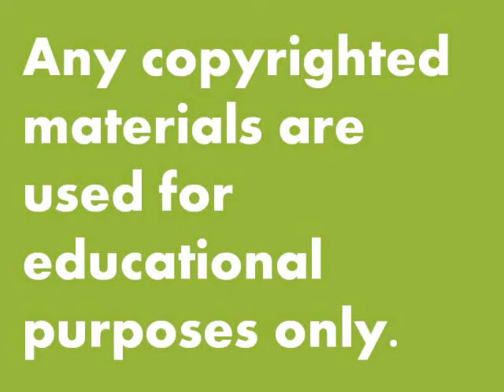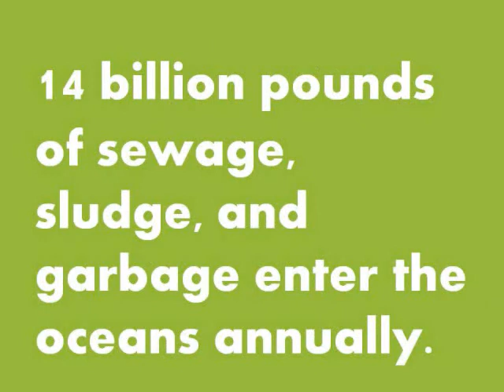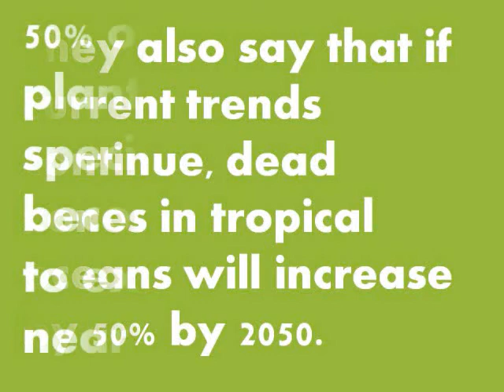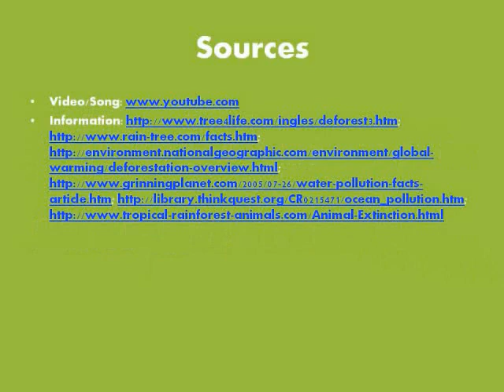"Colors of the Wind" Mash-Up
by Jen Kelso :)